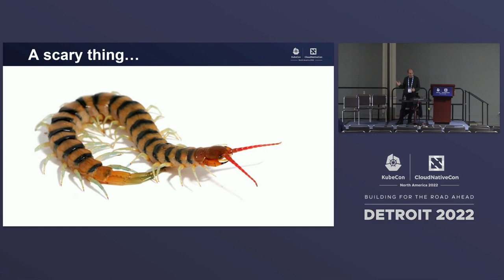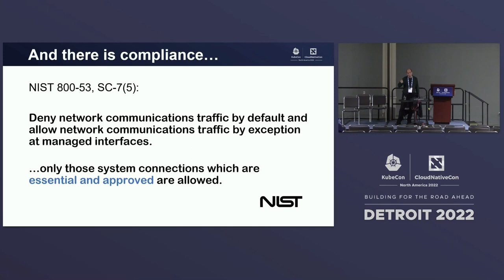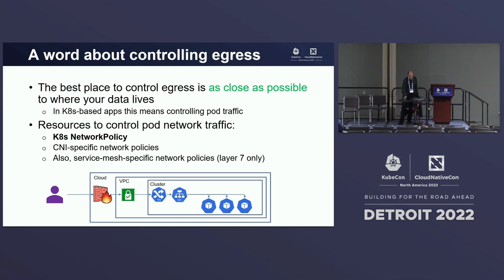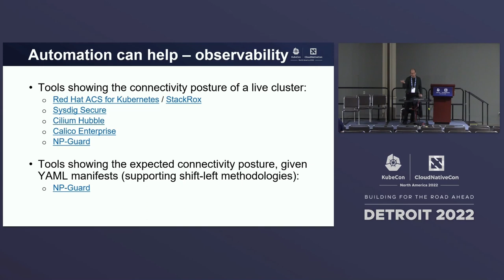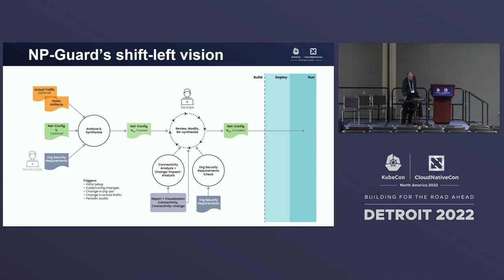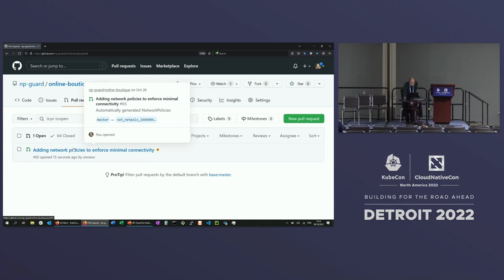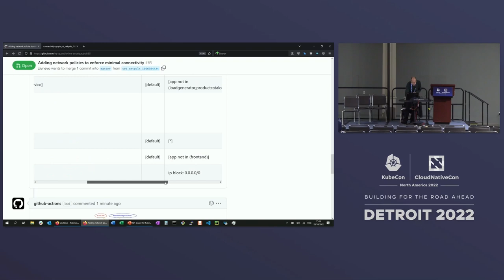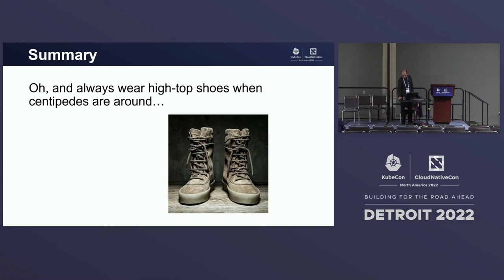Putting Hackers Breaching Your Cluster In Automatic Quarantine - Ziv Nevo, IBM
Speakers: Ziv Nevo
Engineers can’t really prevent hackers form eventually breaching Apps. It is not a question of IF but of WHEN. And unfortunately, a question of how much damage was done to our or our users’ resources, data and reputation. This does not happen only to small Apps and companies with small budgets and limited resources but to huge companies and government agencies (see SolarWinds attack). The solution - automatically isolating attackers when they breach one of the Apps in your cluster (or the App you develop), keeping the rest of the cluster’s components safe. This session will present a survey encompassing many commonly used cloud native apps, engineers all love and need (like Prometheus, Kafka, Jenkins, ClearML and much more) and demonstrate the built-in vulnerability most cluster deployments exercise and how to secure it. State of the art practices leave several, rather easily breached, back doors in many clusters. We will deep dive into several real-world scenarios and see the simple, yet very often missed, blueprint for making our cluster or our App-users’ clusters much more malicious-resistant.